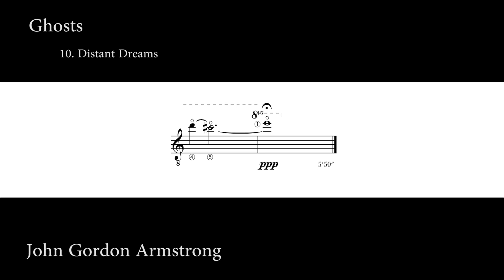John Gordon Armstrong: Ghosts 10. Distant Dreams (Score Video)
"Ghosts was written for guitarist Norbert Kraft with the support of the Canada Council for the Arts. It was designed to be used either as a set of individual studies (for intermediate to very advanced students) or as a virtuoso concert piece. Each study is dedicated to someone who has influenced my music in some way, as a teacher, a performer, a friend or, in one case, a former student. Each is prefaced with an epigraph in the form of a Haiku"

Born in Toronto, John Armstrong studied composition at the University of Toronto and the University of Michigan where he received his Doctorate in 1983. His teachers included George Wilson, Pulitzer Prize winners Leslie Bassett and William Bolcom, as well as the celebrated pedagogue Nadia
commissioned and performed by musicians such as William Beauvais, Ray Sealey, Louis Trépanier, Alan Torok, Norbert Kraft, The Canadian Guitar Quartet, The Continuum Consort, The Victoria Guitar Trio, The Alliance for Canadian New Music Project and The Guitar Society of Toronto. He has
received multiple grants and commissions from the Laidlaw Foundation, the Canada Council, the Ontario Arts Council, Alberta Culture, the Canadian Broadcasting Corporation and the City of Ottawa. Performed and broadcast throughout Canada, his music has also been played in Belgium,
France, Great Britain, Korea, Norway, Vietnam and the United States. His music has been published by Alberta Keys Music Publishing (Calgary), New Art Music Editions (Winnipeg), Oceanna (Bobcaygeon), Cypress (Vancouver) and the Canadian Music Centre (Toronto). Although primarily a composer of concert music, he has also written for film, dance and theatre; he is well known in Ottawa for his 12 collaborations with Odyssey Theatre. Having taught at a number of universities in Canada and the United States, John Armstrong is currently an Adjunct Professor of Composition and Theory at the University of Ottawa.

This channel is NOT monetized. These score videos are meant as a study tool and to promote new music. All scores and recordings are the property of the composers and performers and permission has been given to use them on this channel. Please support your artists!